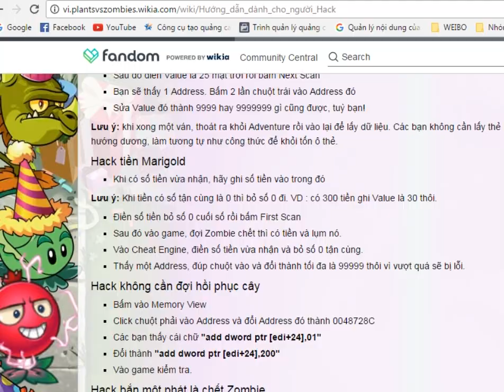Plants Hack Popcap 100% Ice-shroom vs 892 Jalapeno Zombie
Các bạn việt nam ửng hộ kênh của mình  nhé
I love my friend